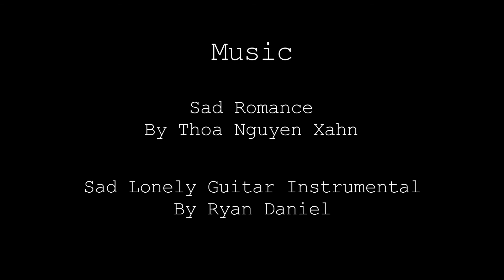Short Film-Gary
Short film we did sometime last year about a father who finds his daughter dead but has no idea who killed her.Thinking irrationally he calls his friend Leon but when Leon turns up with a guy named Smith who Gary does not know his trust in his friend hangs on a thin line leading to things spinning out of control and the truth being harder to swallow